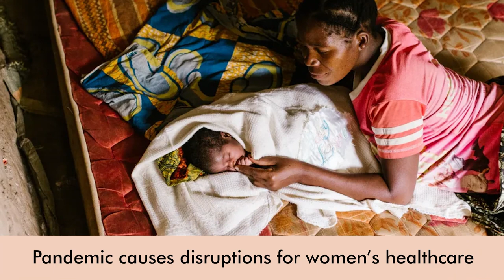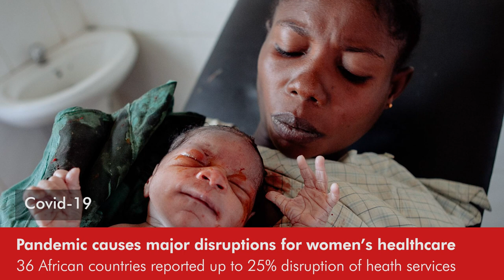Daily Round-up|US police monitored activists after George Floyd’s murder & other stories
In today’s episode of the Daily Round-up we look at the MIT Technology Review investigation into ‘Operation Safety Net, which monitored activists and journalists in the aftermath of the police murder of George Floyd in the US; the initiation of the trial against 3 former health ministers for the mass forced sterilization of primarily poor and Indigenous women during the Fujimori dictatorship in Peru; a CAGE report on the targeting, harassment, and persecution of Muslims under President Emmanuel Macron’s 2017 “Systematic Obstruction” policy in France; and the major disruptions caused to women’s access to essential health services across Africa due to the COVID-19 pandemic.